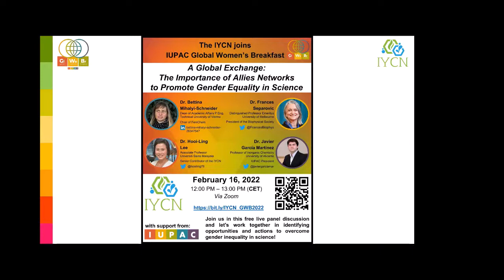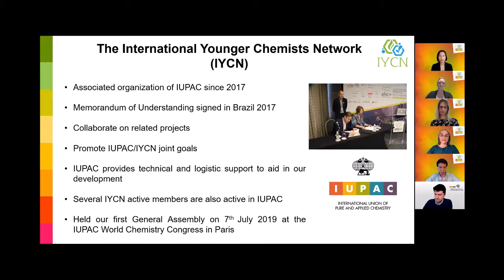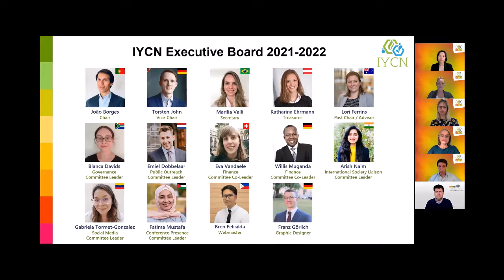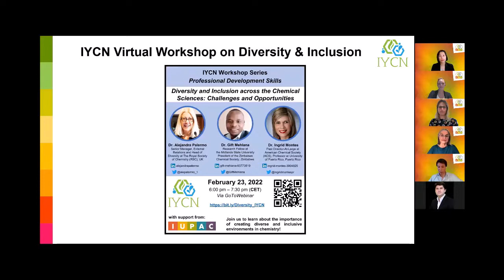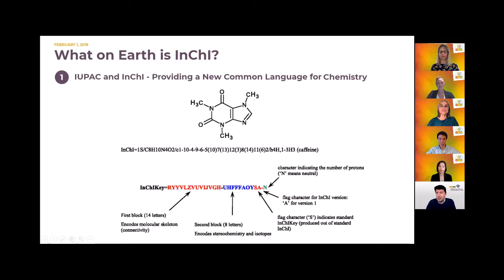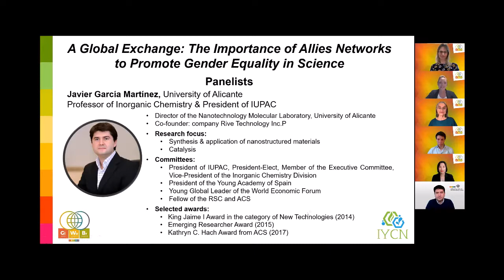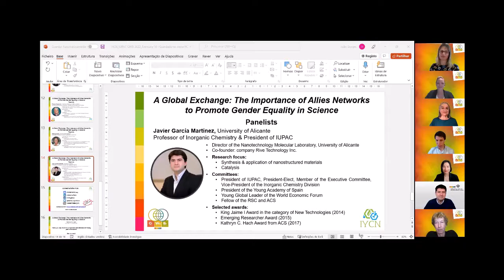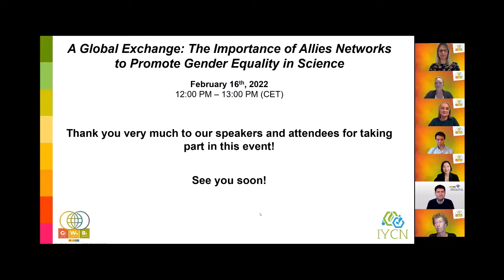IYCN panel discussion at the IUPAC Global Women's Breakfast 2022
In this panel discussion, which is part of the IUPAC Global Women’s Breakfast 2022, the International Younger Chemists Network (IYCN) features Dr. Bettina Mihalyi-Schneider (Dean of Academic Affairs P. Eng. at Technical University of Vienna (Austria) and Chair of FemChem), Dr. Frances Separovic (Distinguished Professor Emeritus at University of Melbourne (Australia) and President of the Biophysical Society), Dr. Hooi-Ling Lee (Associate Professor at Universiti Sains Malaysia (Malaysia) and Senior Contributor of the IYCN), and Dr. Javier García Martínez (Professor of Inorganic Chemistry at University of Alicante (Spain) and President of IUPAC) who exchange and discuss ideas, strategies, opportunities and actions on how to effectively adapt the concept of allies’ networks to promote gender equality in science.